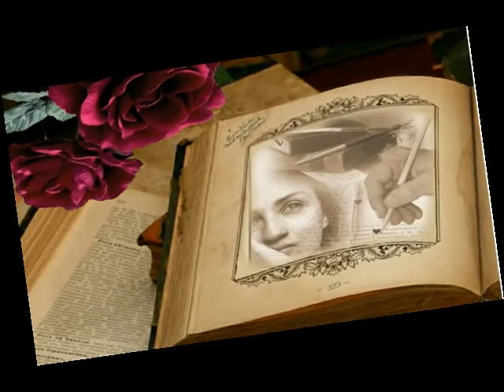~ETERNITATE~de Cristian Alina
"Eternitate"

Versuri: Cristian Alina
Recitare: Lucian Dumbravă

Te priveam și doream ca acele momente să fie eternitate...
Norii parcă se certau între ei, iar sufletu-mi se ghemuia.
Își făcea încet, un cuib, în brațele tale.
Lumea din jur își urma cursul firesc al vieții, iar noi,
Ne respiram unul pe celălalt...
Mă priveai, din când în când, iar inimile ne pulsau
Erau prea pline de iubire, prea flămânde...
Prin tăceri, vorbeau sentimentele, acum slobode
Așteptările mereu chinuitoare, se perindau între noi;
Ca printr-o pânză, treceau minutele, zilele...
Ieri era trecut, azi era prezent-trăire,
Iar mâine, o necunoscută, o întrebare,
Ce-mi frământa inima, ce-mi îngenunchea zâmbetul.
Mireasma salcâmilor ne învăluia și ca doi copii râdeam.
Iubirea ne strălucea în priviri, iar clepsidra își cernea timpul.
Te prindeam cu ambele mâini, de teamă că o sa dispari...
Dar timpul nu așteaptă, cu dinți de otel râdea zgomotos,
Când tu te desprindeai încet, din  îmbrățișarea mea...
Brațele-mi erau neputincioase și sufletu-mi iar se chircea.
Zâmbetu-mi pălea și ochii își pierdeau strălucirea.
Doar iubirea ta îi putea reaprinde,
Ca pe niște candele, unde-ți șoptești dorințele,
Unde-ți îngenunchezi speranțele și lacrimile,
Uneori de fericire, alteori de tristețe.
Norii erau tot mai zgomotoși, dar ploaia ne mai păsuia.
Și în acele clipe, nici nu-mi mai era teamă de ploaie,
Nici nu-mi mai aminteam de restul lumii...
Tu mă-mbrăcai cu iubirea ta și cu zâmbetul tău;
Cuvintele se odihneau suspendate pe buze, ca niște sărutări
Ochii noștri se oglindeau unii într-alții, și... dacă timpul s-ar fi oprit,
Ah, dacă s-ar fi oprit atunci!...
Ar fi fost ca și cum aș fi murit și reînviat odată cu tine...

I looked and I wanted that moment to eternity ...
Like clouds strove among themselves, and my soul crouched
He slowly made a nest in your arms
The world around following their natural course of life, and we
We breathe each other ...
You looked me where, when, and our hearts throbbed
They were too loving, too hungry ...
By silence, speaking feelings, now free
Expectations always painful, swirled among us;
As with a cloth, the minutes passed, the days ...
Yesterday was past, today was currently feeling
And tomorrow, a stranger-a question,
What fidget my heart, what kneel my smile.
Locust trees scent enveloped us and like two children laughing ...
The love shining in our eyes and hourglass during its sifting
I catch with both hands, for fear that will disappear
But time do not waits, with steel teeth laughed loudly
When you're away slowly from my embrace ...
My arms were powerless, and my soul again crouched
My smile faded, and eyes were fading ...
Only it can rekindle your love,
As some candles, where whispers wishes,
Where you kneel hopes and tears,
Sometimes happy, sometimes sad ...
Clouds were more noisy, but the rain gave us time
And in those moments, nor me longer afraid of rain,
I do not remember the rest of the world ...
You clothed me with your love and your smile;
The words were resting hanging lips like kisses
Our eyes mirrored each other, and if time would have stopped,
Ah, if it could be off then! ...
It was like I died and resurrected with you.